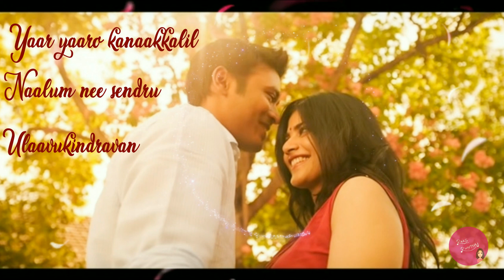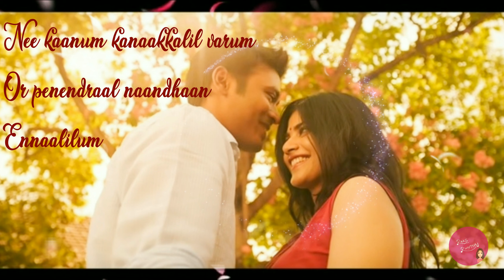Visiri Song from Ennai Noki Paayum Thotta Female Cover Version | Raks Rhythm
Hi Raks Rhythm'ers,

This is a surprise video to dust off the Monday blues! It's a cover song on the song "Visiri" from the movie "Ennai Noki Paayum Thota" . Hope you all will like it!

Let me know your feedback in the comments section!

With Love,
Raks Rhythm!

visiri
visiri song
visirinada vidhi galam song
visiri song lyrics
enai noki paayum thota
enpt
visiri song whatsapp status
visiri song karaoke with lyrics
dhanush
dhanush movies in hindi dubbed full movie
dhanush songs
dhanush new movie
dhanush movies
dhanush asuran
asuran songs
enpt songs
megha akash
enpt teaser
raks rhythm
edhu varai
ethuvarai pogalam
idhu varai illatha lyrics
idhu varai
ondraga enterntainment
gautam vasudev menon
gvm songs
dhanush songs
cover song
tamil female cover
tamil female cover song
tamil female cover song whatsapp status
tamil female cover song mashup
guna tamil movie
 tamil songs
 tamil
 guna tamil movie songs
 tamil cover songs female without music
 love status
 tamil mashup
 guna tamil movie scenes
 tamil female cover status
 tamil cover songs female mashup
 tamil whatsapp status
 tamil song battle
 guna tamil movie with english subtitles
 mugen rao
 music
 songs
 guna tamil full movie
tamil whatsapp status song
tamil whatsapp status song best
tamil whatsapp status song best trending
 tamil whatsapp status songs
 girl bestie whatsapp status tamil song
 tamil whatsapp status song new
 girl bestie birthday song whatsapp status tamil
 whatsapp status
 tamil whatsapp status songs love songs
 best love song tamil whatsapp status
 trending
 my creations true love breakup whatsapp status tamil
 best true love whatsapp status tamil
 feeling love tamil whatsapp status
 love tamil
trending tamil songs
trending tamil song covers
 trending tamil songs in tiktok
 trending tamil songs 2020
 trending tamil songs whatsapp status
 sony music
 sony music south
 tamil song
trending tamil song cover female
 songs
 cover
 tamil
trending cover songs tamil